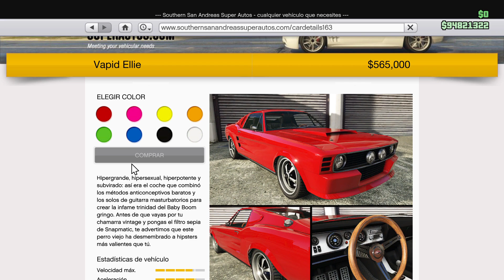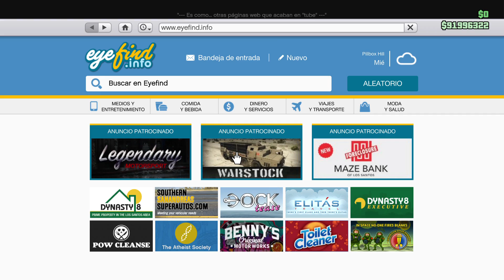NUEVO Pegassi Tezeract, el mas Rapido GTA V Online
Hoy te mostramos los 2 autos nuevos, incluido el gran Pegassi Tezeract, el vehículo más rápido de GTA V Online. Además te comento los descuentos y promociones de la semana y el Vivaracho Test de este nuevo auto. Dale al like si te gustó.